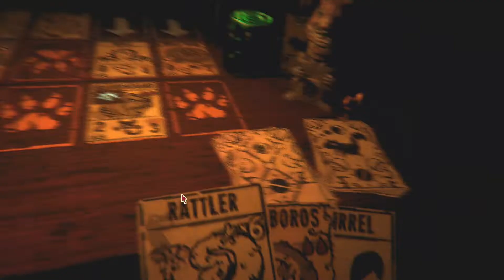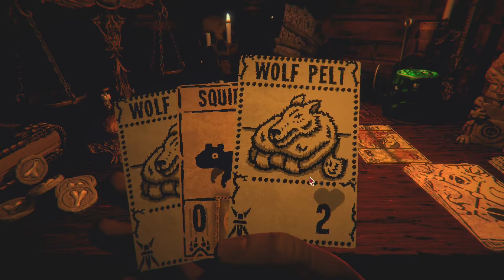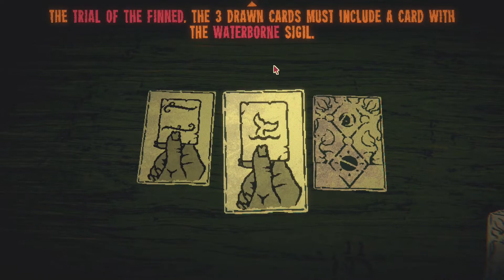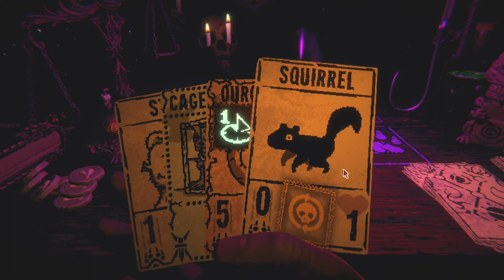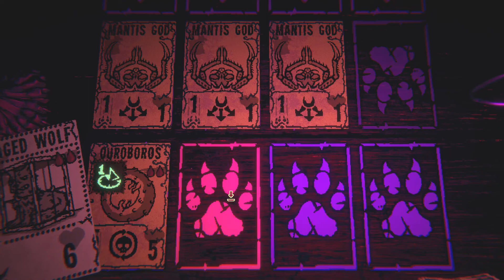Let's Play: Inscryption (Blind, with commentary) part 7